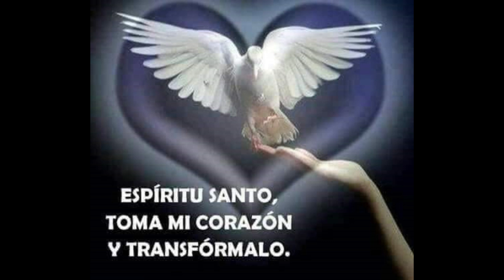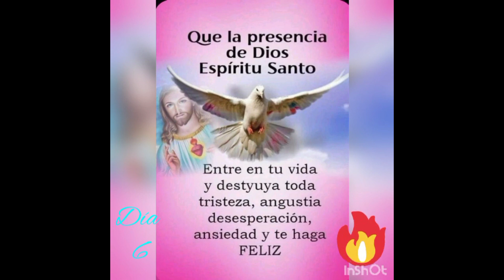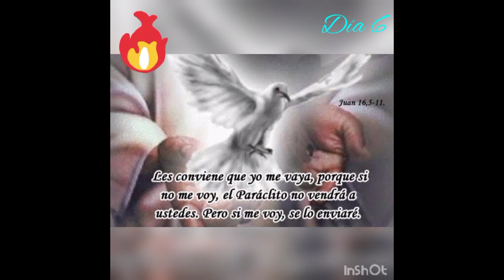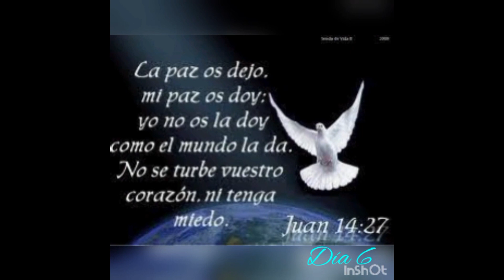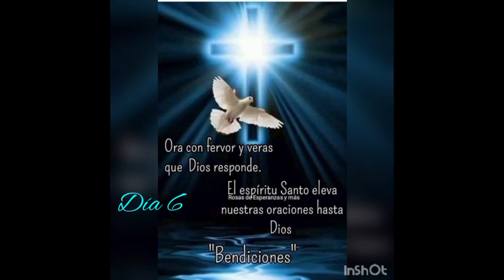NOVENA AL ESPÍRITU SANTO 🕊️DÍA 6 🕊️ EL DON DEL CONOCIMIENTO🕊️espiritusanto jesus oremos🕊️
ACTO DE CONSAGRACIÓN AL ESPÍRITU SANTO DIARIO

Recibid ¡oh Espíritu Santo!, la consagración absoluta de todo mi ser, que os hago en este día para que os dignéis ser en adelante, en cada uno de los instantes de mi vida, en cada una de mis acciones, mi Director, mi Luz, mi Guía, mi Fuerza, y todo el amor de mi Corazón.

Me abandono sin reservas a vuestras divinas operaciones, y quiero ser siempre dócil a vuestras santas inspiraciones.

¡Oh Santo Espíritu! Dignaos formarme con María y en María, según el modelo de vuestro amado Jesús.

Gloria al Padre Creador. Gloria al Hijo Redentor. Gloria al Espíritu Santo Santificador. Amén.

ORACIÓN POR LOS 7 DONES DEL ESPÍRITU SANTO

Oh, Señor Jesucristo, que antes de ascender al cielo prometiste enviar al Espíritu Santo para completar tu obra en las almas de tus Apóstoles y discípulos, dígnate concederme el mismo Espíritu Santo para que Él perfeccione en mi alma la obra de tu gracia y de tu amor. Concédeme el Espíritu de Sabiduría para que pueda despreciar las cosas perecederas de este mundo y aspirar sólo a las cosas que son eternas, el Espíritu de Entendimiento para iluminar mi mente con la luz de tu divina verdad, el Espíritu de Consejo para que pueda siempre elegir el camino más seguro para agradar a Dios y ganar el Cielo, el Espíritu de Fortaleza para que pueda llevar mi cruz contigo y sobrellevar con coraje todos los obstáculos que se opongan a mi salvación, el Espíritu de Conocimiento para que pueda conocer a Dios y conocerme a mí mismo y crecer en la perfección de la ciencia de los santos, el Espíritu de Piedad para que pueda encontrar el servicio a Dios dulce y amable, y el Espíritu de Temor de Dios para que pueda ser lleno de reverencia amorosa hacia Dios y que tema en cualquier modo disgustarlo. Márcame, amado Señor, con la señal de tus verdaderos discípulos y anímame en todas las cosas con tu Espíritu.
Amén.

DÍA SEXTO

¡Luz inmortal! ¡Divina Luz! ¡Visita estos corazones tuyos y llena nuestro más íntimo ser!

El DON DEL CONOCIMIENTO

El don del Conocimiento permite al alma darle a las cosas creadas su verdadero valor en su relación con Dios. El conocimiento desenmascara la simulación de las creaturas, revela su vacuidad y hace notar sus verdaderos propósitos como instrumentos al servicio de Dios. Nos muestra el cuidado amoroso de Dios aún en la adversidad, y nos lleva a glorificarlo en cada circunstancia de la vida. Guiados por su luz damos prioridad a las cosas que deben tenerla y apreciamos la amistad de Dios por encima de todo. “El conocimiento es fuente de vida para aquel que lo posee” (Prov 16,22).

🙏 ORACIÓN

Ven, Oh Bendito Espíritu de Conocimiento, y concédeme que pueda percibir la voluntad del Padre; muéstrame la nulidad de las cosas de la tierra, que tenga idea de su vanidad y las use sólo para tu gloria y mi propia salvación, siempre por encima de ellas mirándote a Ti y tus premios eternos. Amén.

🛐 Se reza un Padrenuestro, Avemaría y 7 Gloria.